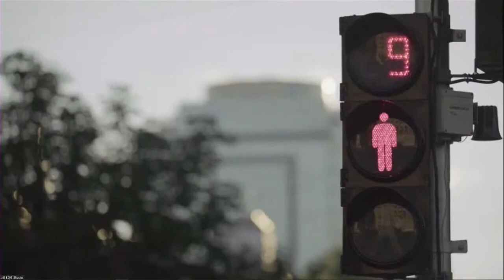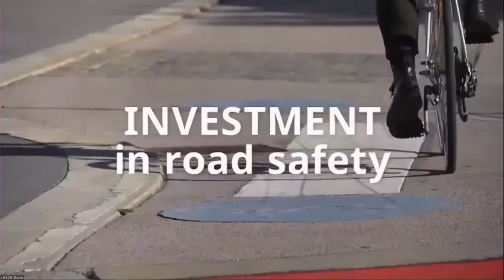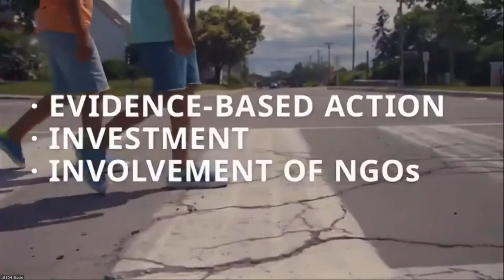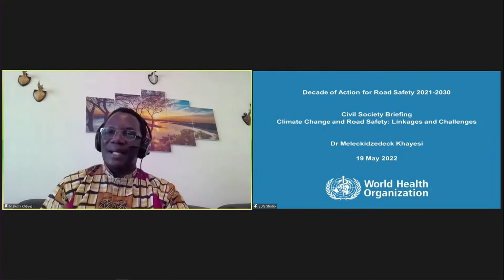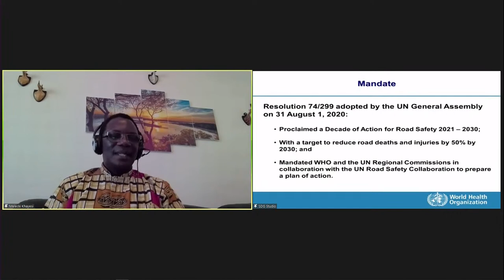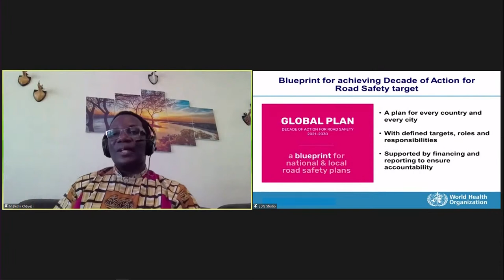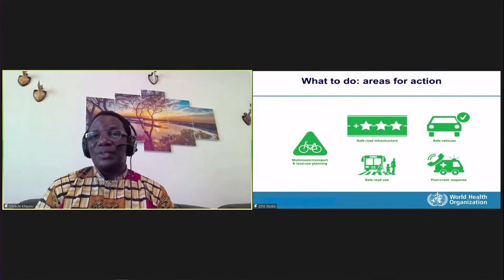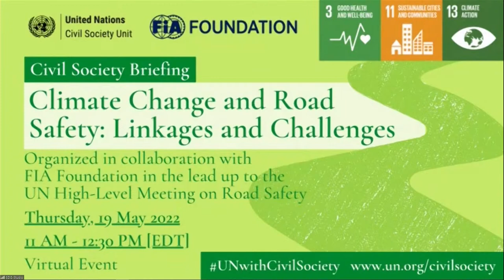Climate Change and Road Safety: Linkages and Challenges - Civil Society Briefing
Join the virtual event hosted by the Civil Society Unit in the Department of Global Communications and FIA Foundation ahead of the United Nations High-level Meeting (HLM) of the General Assembly on Global Road Safety and the London Global Forum linking road safety, climate, and youth.

 The event targets civil society, youth, academia, and representatives from UN entities. It seeks to advocate for strong partnerships in various sectors, such as local and national government, communities, industries, civil society, and the private sectors, that are key to achieving road safety towards a sustainable future.

 The discussion focuses on initiatives and policies that address the importance of creating safer roads and streets and providing sustainable, inclusive, and climate-friendly transport options. Speakers highlight advocacy initiatives, such as the Street for life and Love 30 campaign, which advocates reducing the speed limit to 30km/h [20 mph] where people and traffic meet to make streets safer and prevent fatal road accidents. In addition, the discussion features the Decade of Action for Road Safety (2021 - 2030) which aims to improve global road safety and reduce traffic-related deaths and injuries.